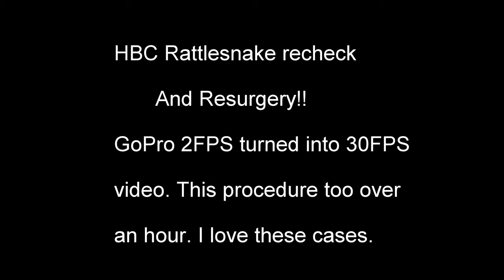HBC Rattlesnake Recheck Resurgery with GoPro 2pic/sec turned into 30FPS video